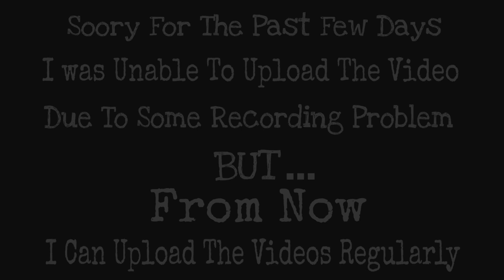Diwali Special | Shri Ramachandra Portrait | By Meet Art Class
Meet Art Class Is Here
Content - Art
Category : How To & Style
Portrait of : Shri Ram
On The Occasion Of Diwali
💥💥💥💥Happy Diwali💥💥💥💥💥
✉️Want any other information?
Press on bell icon & Never Miss Another Update
 About Channel - On This I Can Upload The Time lapse Paintings By Hands